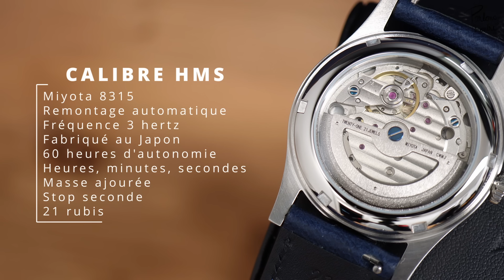FOCUS - Baltic dévoile les HMS et Bicompax 003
Baltic vient de dévoiler une nouvelle collection : les HMS et Bicompax 003. Une nouvelle ligne au diamètre plus contenu, venant compléter la gamme habillée de la jeune marque française. Au menu, c’est 3 HMS (trois aiguilles simples propulsées par un mouvement Miyota 8315) et 3 Bicompax (chronographes à remontage manuel animés par un calibre Seagul) qui viennent s’ajouter au catalogue. Au-delà de leurs proportions réduites, elles sont un beau mélange entre les premières créations de la marque (001) et leur évolution récente (002).

00:00 Intro
01:48 Histoire de la collection
05:58 Le boîtier
08:54 Le cadran
16:01 Les couleurs
19:28 Le calibre
22:31 Les bracelets
26:24 Le mot de la fin